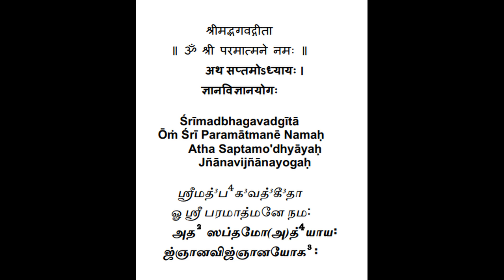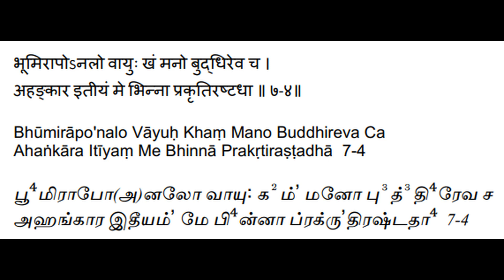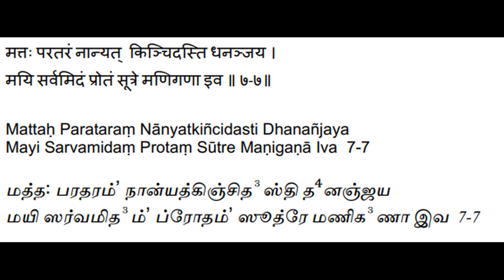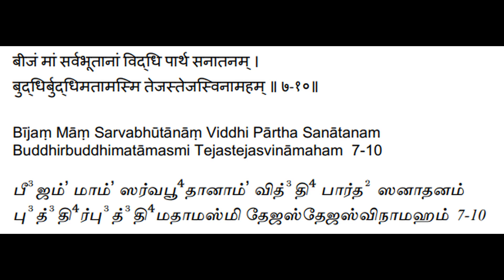Bhagavad Gita - Chapter 7 - Verses 1 to 10